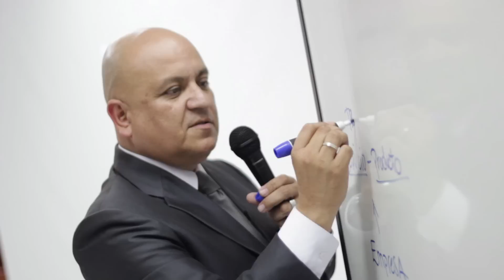Soy Mormón, jugador de fútbol y un hombre con una segunda oportunidad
Un ataque al corazón a los 44 años, hizo recapacitar a Bruno sobre la clase de vida que estaba llevando.  Ahora su corazón goza de mayor salud gracias al amor y felicidad que siente y comparte con otros.  Visita